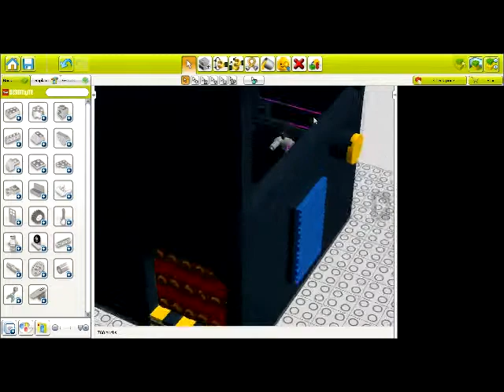Obelisk of light in LDD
Obelisk of light in Lego Digital Designer from Command and Counquer.